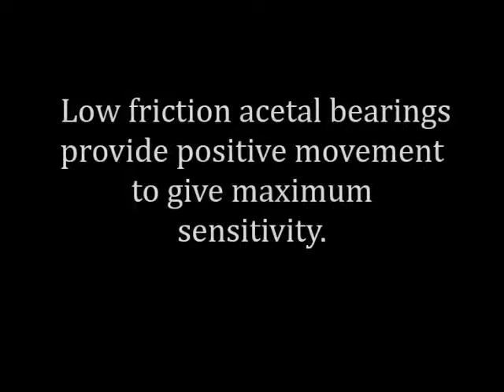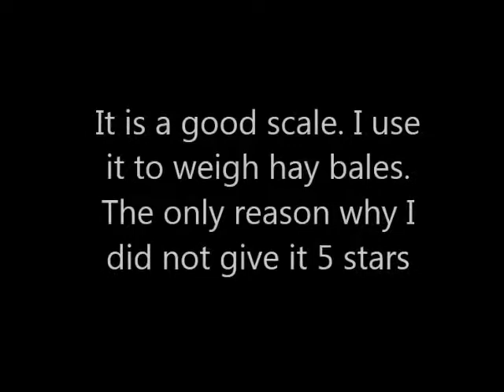Salter Brecknell Hanging Scale Specifications Detailed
See Salter Brecknell Hanging Scale Specifications Detailed

Thanks
Admin